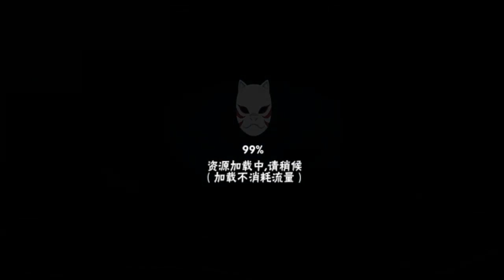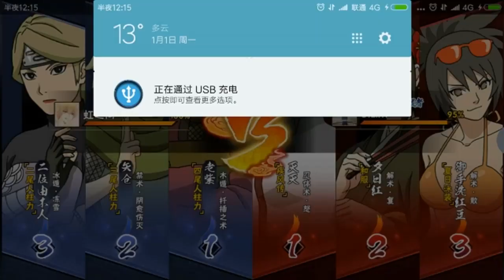火影忍者手游 四尾猴子招募大招全屏攻击厉害了